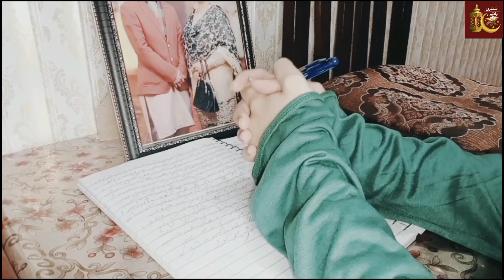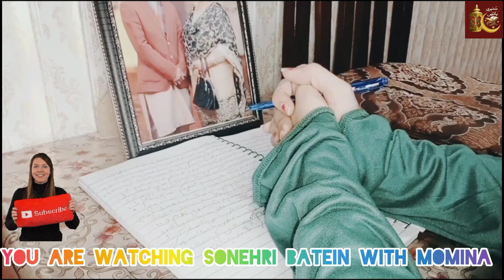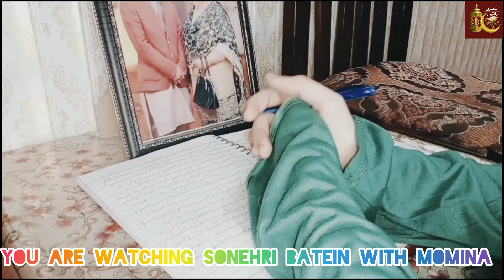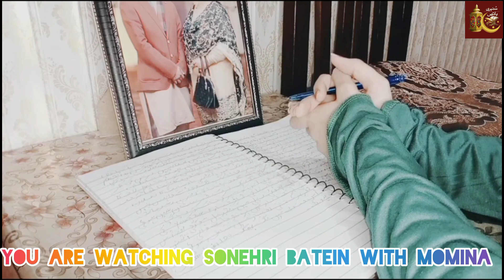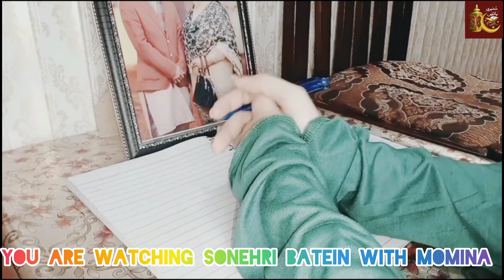Who was Mahmud pasha in reality | Mahmud pasha and sultan Abdul Hamid story in Urdu | Payitaht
Mahmud Pasha (surnamed Angelović) came from Byzantine Christian parents, and was known for his military leadership and his patronage of literature and the arts. He fell out of favor with the sultan and was executed in 1474. Mahmud Pasha was popular, and stories from his life were widely read.

His father was the Ottoman naval officer Damat Gürcü Halil Rifat Pasha of Georgian descent and his mother was Ismet Hanım, his third wife (his second wife was the late Saliha Sultan, daughter of Sultan Mahmud II)

mahmud pasha jua me bhi beymani karte huwe pakda gaya
sad mahmud pasha